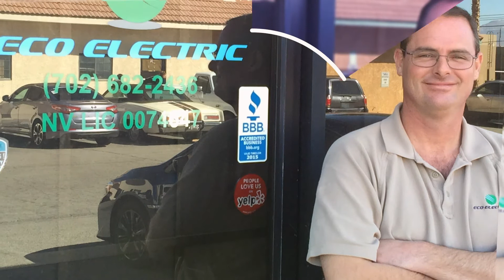Eco Electric (2021 Ad)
Don’t trust your electrical issues to just any company. Call the pros at Eco Electric!

The leader in Las Vegas electrical services, your needs and issues are our top concern.

Serving the needs of residential and commercial clients, we offer it all from electrical estimates to competitive rates to top-notch customer service on every call!

What’s more--we understand that electrical issues don’t always happen during regular hours, that’s why we are always available to you 24-hours-a-day.

Proud members of the Better Business Bureau, we serve all of Las Vegas, Henderson, Boulder City, North Las Vegas, Las Vegas and Clark County and we offer every service from electrical home inspections to electrical wiring, security electrical lighting, panel upgrades and the list goes on. And if you’re building a new home or business, we’ll be there for you from the beginning.